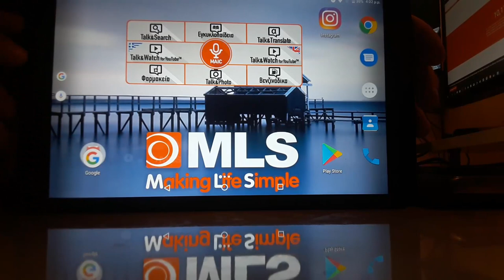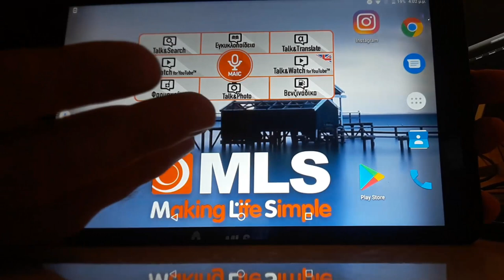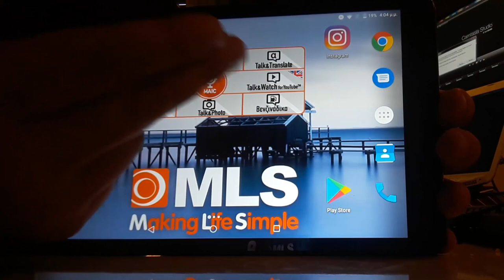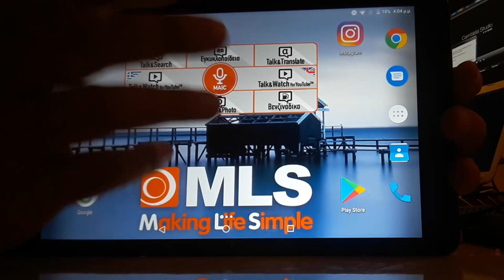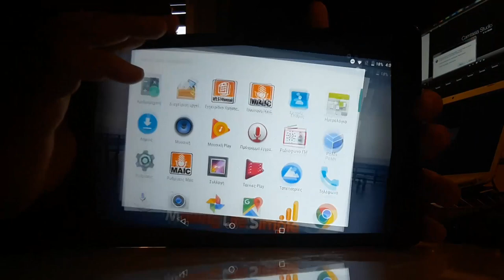MLS IQ TAB 3G 10.1 ίντσες Greek Review (Ένα τίμιο MLS Tablet)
Το Tablet MLS IQ Tab 3G είναι μια τίμια επιλογή Tablet για απλές εργασίες και χρήση ίντερνετ.